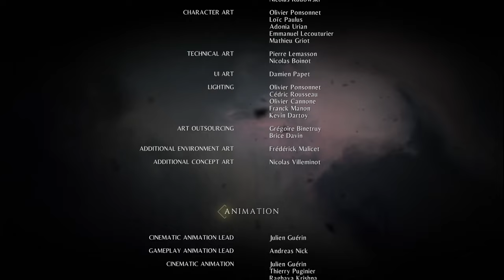Coronation - Episode 16 - A Plague Tale (Innocence) Walkthrough Gameplay [PC]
Coronation - Episode 16 - A Plague Tale (Innocence) Walkthrough Gameplay [PC] includes gameplay walkthrough of the game from someone who has never played this game in the past. This is the first time I have played this game. You will see my true reactions and I will be recording all of the way through the game.

Once this series is complete, I do plan on continuing on to the 2nd game, A Plague Tale (Requiem). So I hope you enjoy this series and come with me on the this adventure.

## Story

1348. The plague ravages the Kingdom of France. Amicia and her younger brother Hugo are pursued by the Inquisition through villages devastated by the disease. On their way, they will have to join forces with other children, and evade swarms of rats using fire and light. Aided only by the link that binds their fates together, they will face untold horrors in their struggle to survive. As their adventure begins… the time of innocence ends.